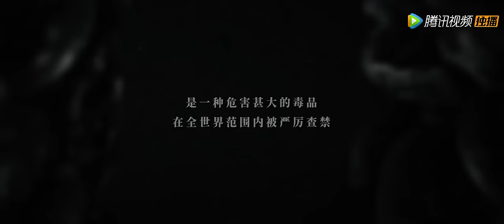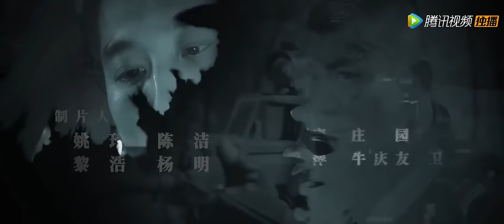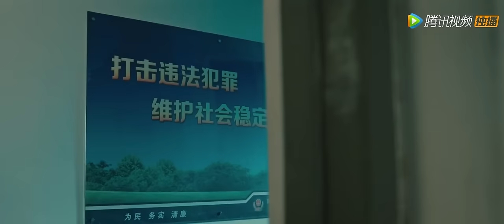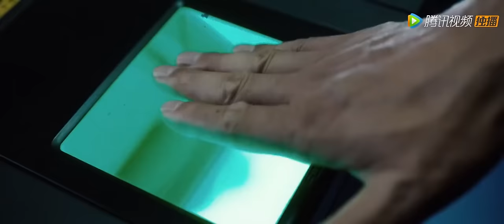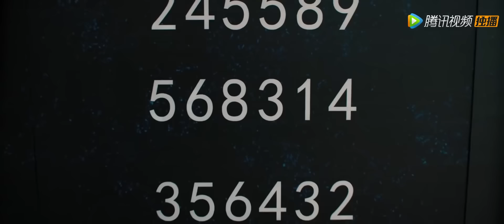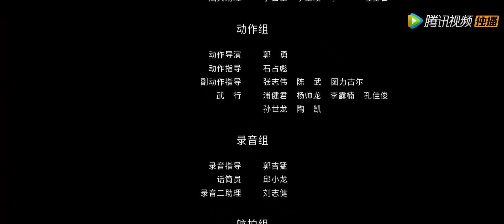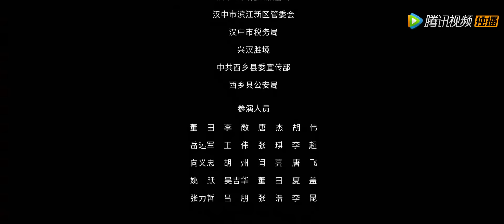【ENG SUB】Lei Ting Xing Dong | Action, Crime | Chinese Online Movie Channel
𝐂𝐡𝐢𝐧𝐞𝐬𝐞 𝐓𝐢𝐭𝐥𝐞
𝐒𝐭𝐚𝐫𝐫𝐢𝐧𝐠: 任天野 Ren Tianye / 倪虹洁 Ni Hongjie / 王韬 Wang Tao (Vegas)
𝐒𝐲𝐧𝐨𝐩𝐬𝐢𝐬: The film tells the story of the anti-narcotics special police officers represented by Zhang Lei and Xiao Hui. They defended the honor of the people's police with loyalty and iron-bloodedness. During the execution of "Operation Thunder", they withstood the test of blood and fire, life and death, and completely destroyed the Du Richang drug trafficking group. A heroic story that maintains the harmony and stability of social order and protects the safety of people's lives and property.